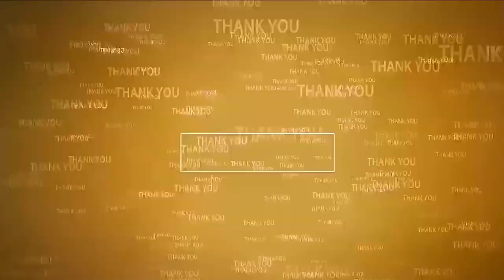మీ ఉడ‌త బెదిరింపుల‌కు బెద‌రం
- టీడీపీ నాయ‌కుల‌కి పొద‌ల‌కూరు వైసీపీ నాయ‌కులు వార్నింగ్‌